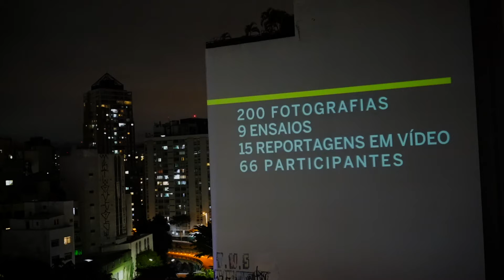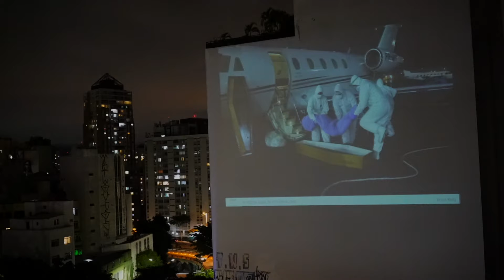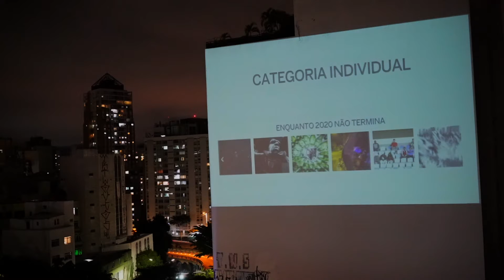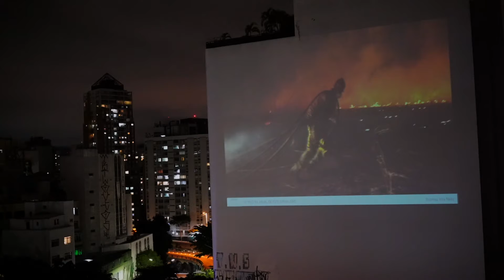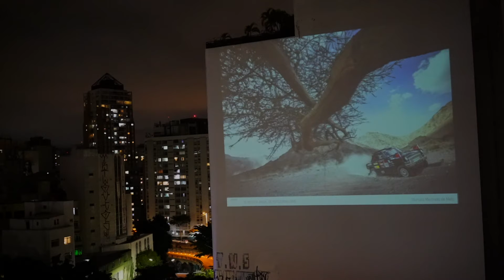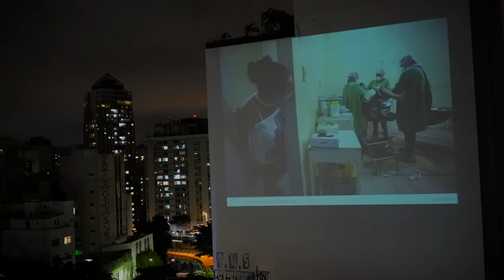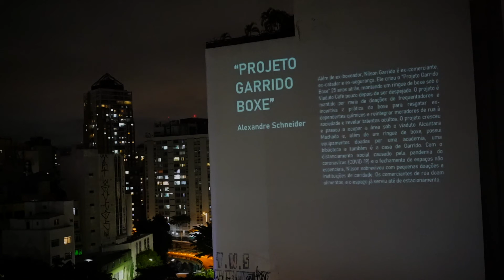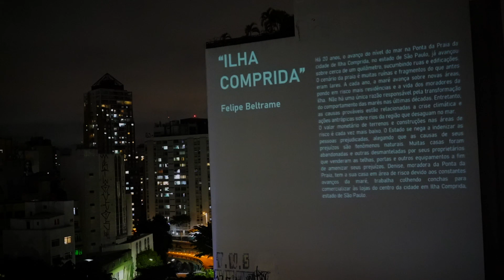15ª Mostra Anual de Fotojornalismo ARFOC-SP - Projeção de Todas as Fotografias | 2021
15ª Mostra Anual de Fotojornalismo ARFOC-SP

Projeção de TODAS  as FOTOGRAFIAS da 15ª Mostra Anual de Fotojornalismo ARFOC-SP,  realizada na Av. Consolação x R. Caio Prado | 12/04/2021 19hs

Exposição online reúne 200 fotografias de profissionais associados e contará ainda com projeção na cidade. Vencedor do Poy Latam 2021 e finalista do World Press Photo, Lalo de Almeida, é o homenageado desta edição

TEXTO DE ABERTURA
"Nesta mostra, virtual, cabe um país inteiro retratado por fotojornalistas que saíram às ruas para mostrar como Brasil viveu a pandemia de Covid-19 no ano de 2020, o ano que não acabou.

Esse recorte no tempo é constituído por olhares com a informação como seu fio condutor.

O isolamento, o sentido de clausura, a nova realidade das máscaras, a dinâmica dentro dos hospitais, lares, momentos políticos e até funerais, são alguns dos temas retratados.

Enquanto muitos ficaram a trabalhar na segurança das suas casas, os fotojornalistas – tal como outros trabalhadores essenciais, e tantos outros desprovidos de condições para esse privilégio – continuaram fora de quatro paredes: mostraram ao mundo os olhares de desespero, esperança, desprezo, perdas e conquistas.  Recantos do país sem turistas, o caos dos hospitais, as missas sem fiéis, políticos enlouquecidos, enterros sem despedidas, novos consumos, novo viver e o velho sobreviver, entre tantos outros momentos que marcaram um período nunca antes vivido.

A nossa história terá com certeza outros momentos, mas só houve uma oportunidade para registar este. Será a cápsula do tempo desta época que vivemos."

SOBRE A MOSTRA
A Associação de Repórteres Fotográficos e Cinematográficos do Estado de São Paulo (ARFOC-SP) inaugura em 12 de abril a 15ª Mostra Anual de Fotojornalismo ARFOC-SP.
Esta edição da Mostra edição foi realizada de forma virtual, devido à gravidade da pandemia de coronavírus na cidade. São 200 fotografias de momentos que marcaram o triste ano de 2020.

A novidade deste ano fica por conta da seleção de 12 reportagens em vídeo, e também, pela realização de rodas de conversas através de “lives”, com os fotojornalistas participantes.
Pela primeira vez, haverá uma projeção de todas as fotografias em um prédio da região central da cidade, com transmissão ao vivo pelo site da mostra, para que todos possam acompanhar sem sair de casa.

A 15ª Mostra Anual de Fotojornalismo ARFOC SP é parte integrante de um projeto desenvolvido pela ARFOC-SP com o intuito de organizar, documentar e expor fotografias de cunho jornalístico, produzidas pelos profissionais de imagem.

HOMENAGEADO
Entre as 200 fotografias da mostra, estará também o trabalho do fotojornalista Lalo de Almeida, eleito “Fotógrafo do Ano” no prestigiado concurso ibero-americano Poy Latam 2021, e finalista do World Press Photo, que divulgará os vencedores em abril. Seu impactante trabalho mostrou ao mundo a tragédia das queimadas que devastaram grande parte do bioma do Pantanal brasileiro no ano passado.

EM MEMÓRIA
Dedicamos esta edição da nossa Mostra Anual de Fotojornalismo aos nossos queridos associados Sérgio Jorge e Artur Bragança, que infelizmente nos deixaram durante esta triste pandemia. Nossa solidariedade também aos mais de 350 mil brasileiros que perderam a batalha contra a covid-19.

"Jamais nos esqueceremos daqueles que através de suas lentes, registraram a história de nosso país e do nosso povo."

Realização © ARFOC-SP 2021

CURADORIA
Ale Cabral
Frâncio de Holanda
Levi Bianco
Marcello Fim
Toni Pires

APRESENTAÇÃO
Bete Marques
Levi Bianco
Marcello Fim

FILMAGEM
Filipe Penko
Daniel Vorley

FILMAGEM DRONE
Toni Pires

FOTOGRAFIA
Ale Cabral

MESA DE EDIÇÃO
Leonardo Benassatto

Filipe Penko